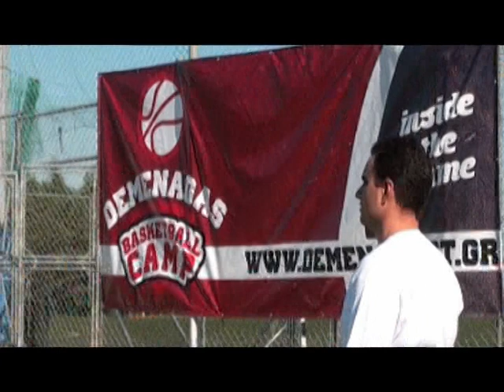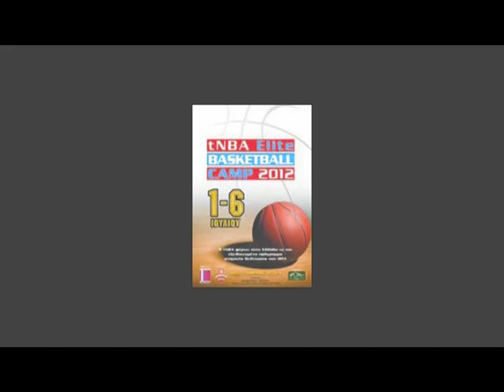tNBA Elite Basketball Camp 2012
Coming soon...be ready...1-6/7 at Sport Camp Loutraki